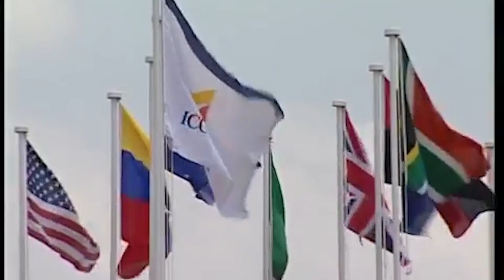TB song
The University of Zululand Choir are National ambassadors of TB, this is the song the choir composed.